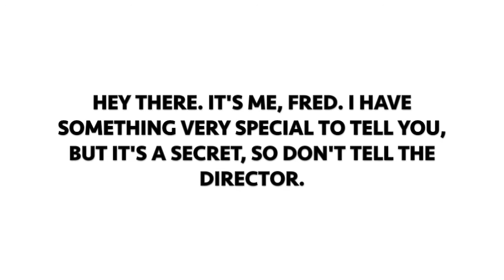SOMETHING SPECIAL TO TELL YOU!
The reason I am sending this in so early is to give you viewers plenty of time to make a birthday video for me if you want to.